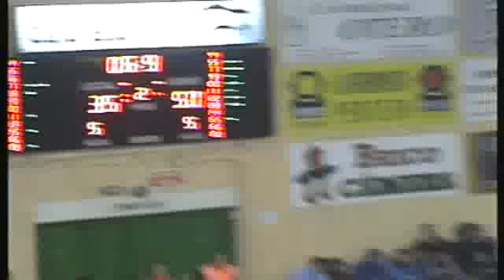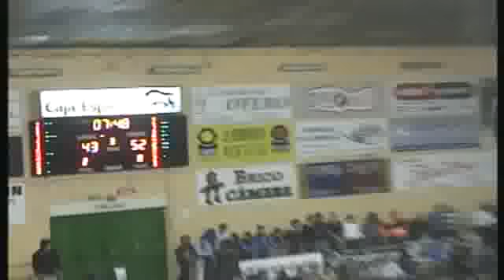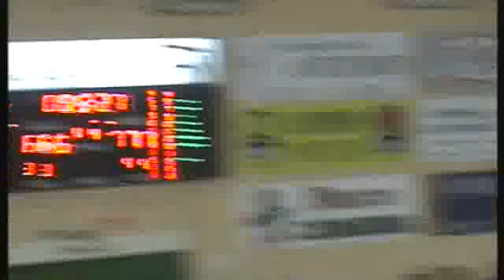ORO PALENCIA BALONCESTO,79 - FORD BURGOS ,87 (30/03/2012 0:00:00)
ORO PALENCIA BALONCESTO,79 - FORD BURGOS ,87 (30/03/2012 0:00:00)